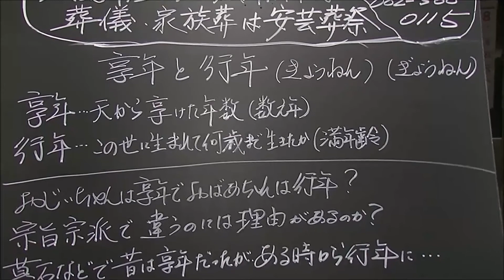享年と行年の話【広島市の家族葬 広島市の葬儀 直葬 コロナウイルス対策お葬式は安芸葬祭】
昔に亡くなった方は享年で、最近に亡くなった方は行年？なのかと
葬儀の時に聞かれることがあります。
数え年と満年齢の違いなのですが、広島では浄土真宗は行年が多いためか、数え年である享年の戒名で、ご当家から「年齢が違う」と言われます。

墓石や仏壇の過去帳でも、昭和の終わりくらいに亡くなられた方は享年が多く、地域によっては行年が多い所などもあります。
どちらが正しいではなく、どちらも正解というのが本当でしょう。

因みに現在も享年、行年は、宗旨宗派により両方使われています。

広島の葬儀　家族葬に特化したもしも時のためになる情報です

安芸葬祭 エキキタホール
広島県広島市 家族葬 葬儀 お葬式 葬祭 直葬
株式会社安芸葬祭
住所：広島市東区山根町32番25号
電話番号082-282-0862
安芸郡府中町
　または
　ID→ @559plwpg 後、お友達へ追加をお願いします

昭和47年5月創業
広島県安芸郡府中町にて初代が起業されました。
実は、私とは全く血縁のない方ですので
されました、と表現しました。

その後、縁あって
昭和58年2月に私の父親に譲渡され
私もこの仕事を行うことに。

最初は、葬儀の依頼の無い会社でした。

しかし、ここまで36年…
色々ありましたが
お陰様で葬儀社らしくなってきました。

安芸葬祭のスタートは
風が吹けば屋根が飛ぶ建物で
台風シーズンになると
毎回トタンの屋根が何枚か飛び
雨漏りの激しいものでした。

それが今は
葬儀式場を建設できるまでになったのですから
本当に多くの方に支持を頂けた…と感無量です。

平成30年4月に安芸郡府中町から
現在地で在ります
広島市東区山根町に移転し
家族葬会館　エキキタホールを開設出来ました。

これからも広島市近郊の皆様に
頼りにされる葬儀社として
努力、精進して参ります。